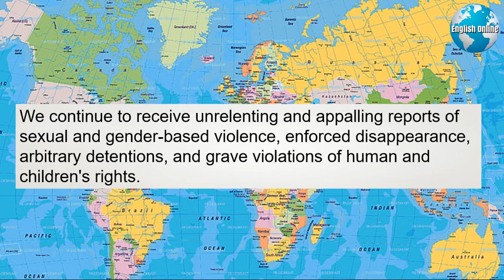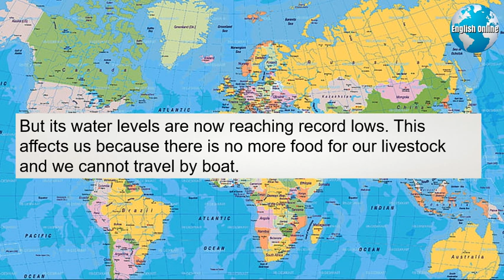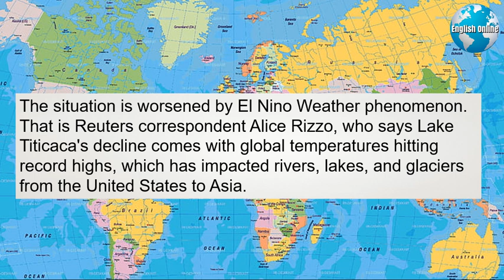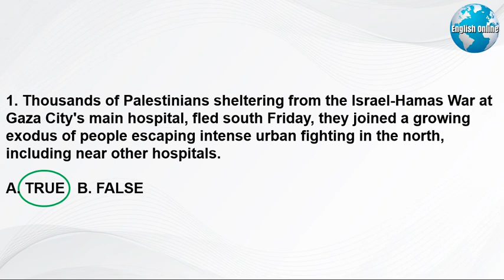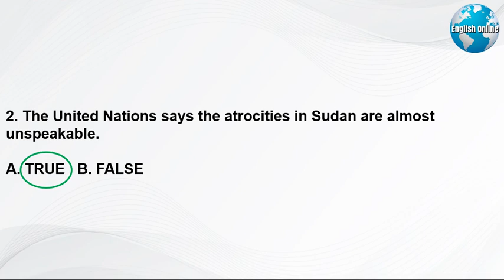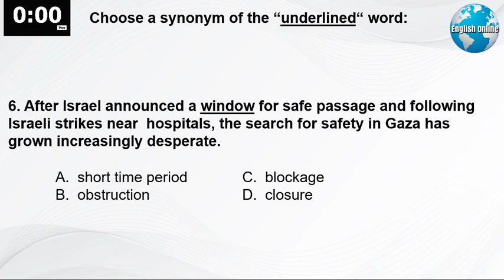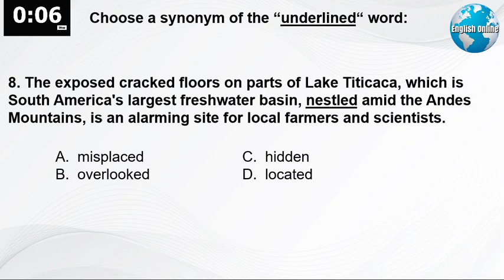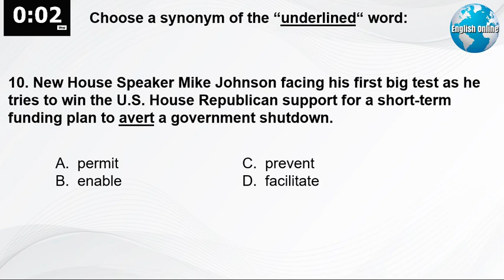Learn English News With Subtitles | November 11, 2023